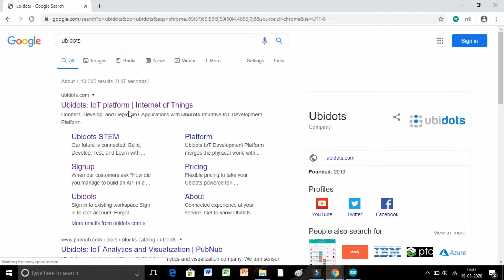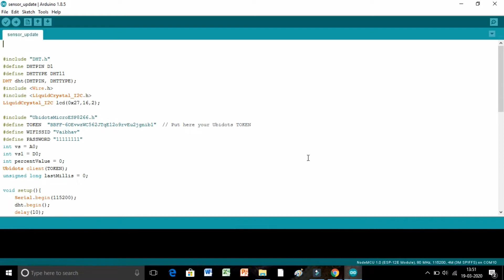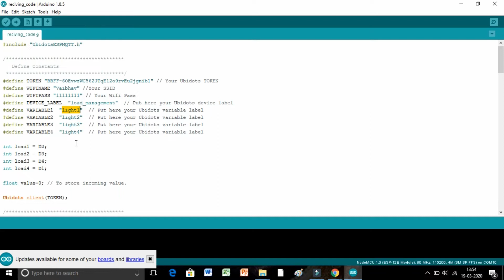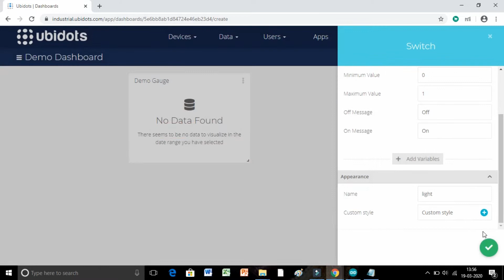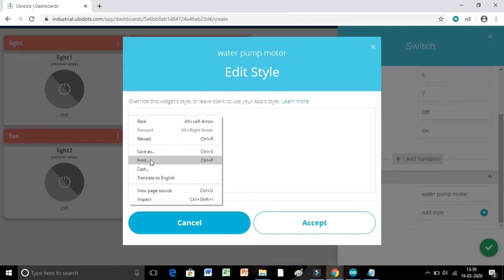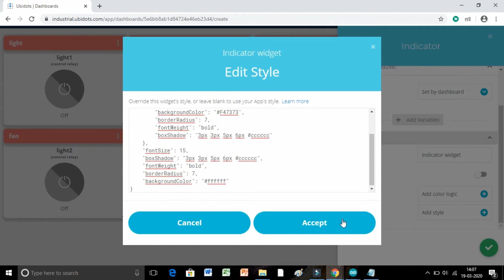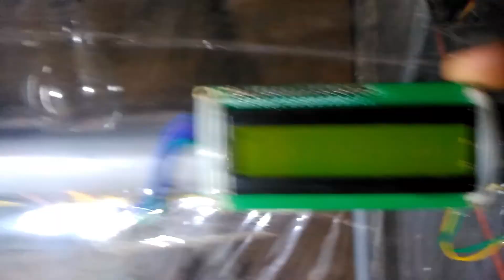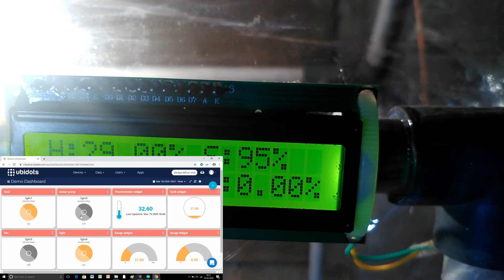How to make IOT based smart greenhouse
Hello dosto aj ham full iot based smart greenhouse project banayege

Part list
1)Note Mcu esp8266 board×2
2)DHT11 sensor (temp&humidity)
3)soil monitoring sensor
3)LDR sensor (light intensity measuring)
4)jumper cable
3)old 100w light bulb
4)zero pcb
5)relay module(4relay,5v)
6)12v power supply charger (1/2A)
7)2 fan (12v)
8)water supply motor (12v)
9)pvc ,elbow,tee
10)packaging paper
11)DC to DC voltage step up converter(12v to 5v)

Note: before connecting voltage converter first adjust potentiometer and set voltage 5v output